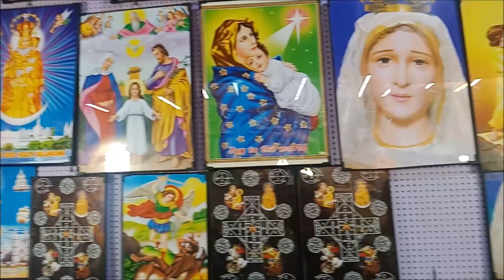Velankanni Beach Sights | Velankanni Church Beach Visit | Angelin Vlogs - Kerala